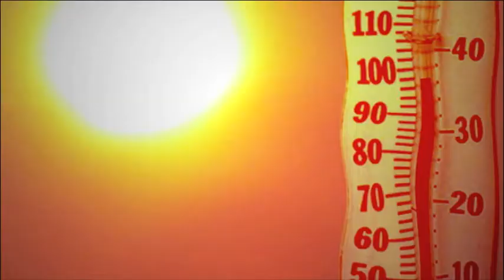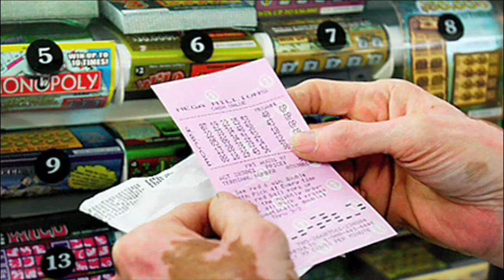3 Con el 33